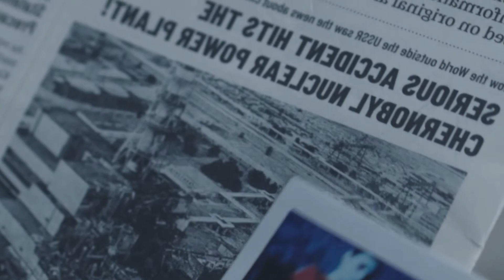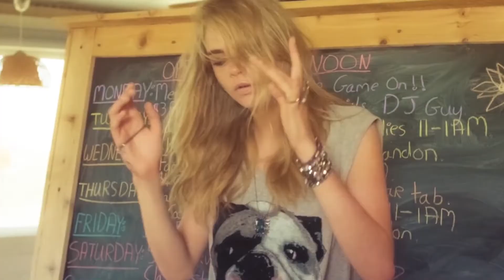Bryan Dexter - Loco Guy, Tommy Lee - Broke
Deephouse Playlist Mix made with Love by Deep Land Youtube Music Channel:
00:00:00  |  01. Bryan Dexter - Loco Guy
00:03:38  |  02. Tommy Lee - Broke

We have best of tropical deep house music like 'Bryan Dexter Loco Guy' for chillout lounge or any summer day of your life. In this summer mix we have also 'Tommy Lee Broke', a vocal song extracted from a Mega Hit compilation of vocal deephouse. Even if you run, study, read a book this vocal deephouse bass boosted '' song can make you have very happy devine feeling about life. Theese first four tracks from this summer mix can be best for car music also, on a long ride, in your holiday at the Ibiza beach. The fourth vocal song of the deep chillout playlist mix is '' and have a very sweet vocal and is in tropical deep house music style of 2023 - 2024. Sometimes there are bass boosted or electro house music in the playlist mix.